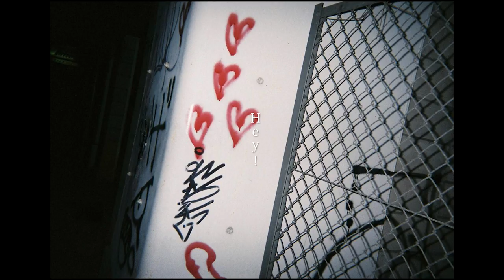sancrib - how are you? (Official Music Video)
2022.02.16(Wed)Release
 8th Digital Single

sancrib(サンクリブ) / how are you?

Lyric, Music : Tomohiko Ohkawachi
Arrangement : sancrib

‹Lyric›

パーキング眠る猫 草原の夢を見る
公園のおじいさん得意げに昔話
酔った若者達は深夜の街賑わせ
きっと恋人達は愛し合うのだろう

Hey! How are you? 綺麗な世界よ
騙し絵のような日々に何を見ればいいのだろう？
時に素晴らしい君も時に嫌らしい君も愛していさせて

大通り沿いのビル 外壁が汚れてる
ディストーションは今日も鳴り止まないだろう

sancrib 8th Single「how are you?」
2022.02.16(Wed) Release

1.how are you?